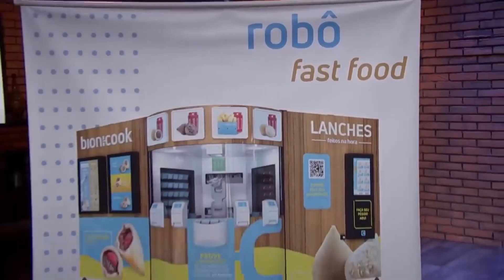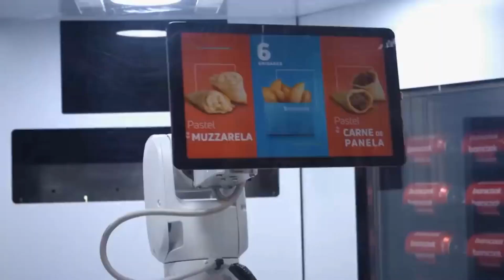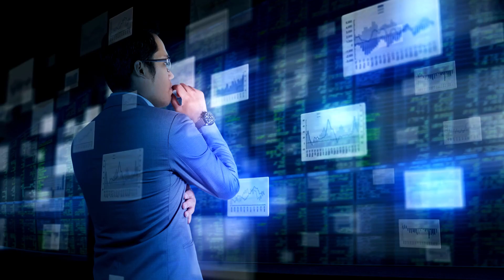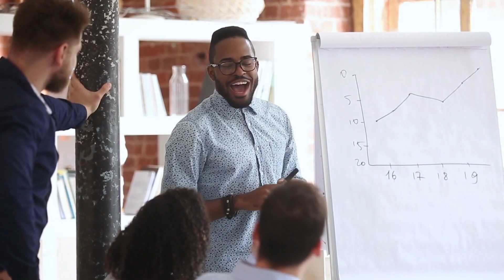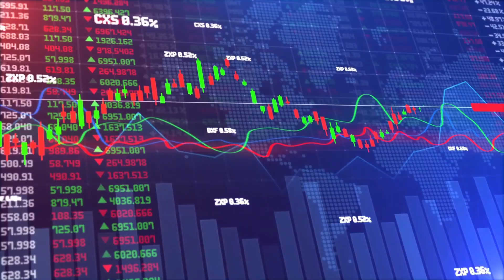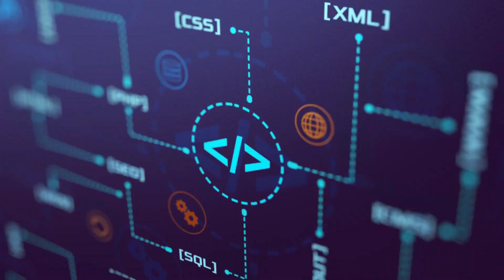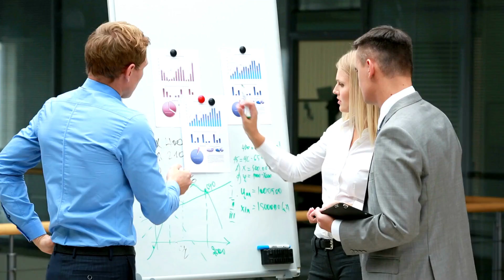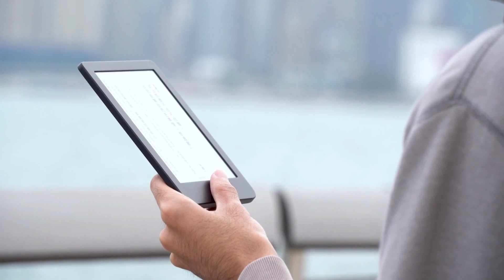Como está a BIONICOOK APÓS o INVESTIMENTO no SHARK TANK BRASIL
COMO ESTÁ A BIONICOOK APÓS O INVESTIMENTO NO PROGRAMA SHARK TANK BRASIL

Esperamos que tenha gostado de mais um vídeo do canal Arquivo de Negócios, o seu canal n.º 1 para trazer assuntos relacionados a empreendedorismo e negócios.

E não se esqueça, Se você empreendedor, gostou do conteúdo do nosso Canal Arquivo de Negócios, deixa o like, se inscreva no canal e comente aqui embaixo temas relacionados a empreendedorismo e negócios que vocês gostariam de ver no Canal, o apoio de vocês é muito importante para darmos continuidade em nosso trabalho!